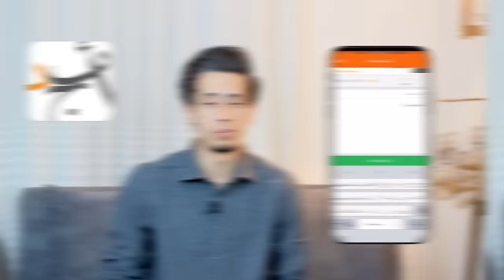ما وراء كواليس المدرسة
تصفحك كتاب - من زاوية مختلفة - من خلال تطبيق أبجد:
رابط تحميل التطبيق :

✥ مواقع التواصل الاجتماعي:

mohammed_ghanayem